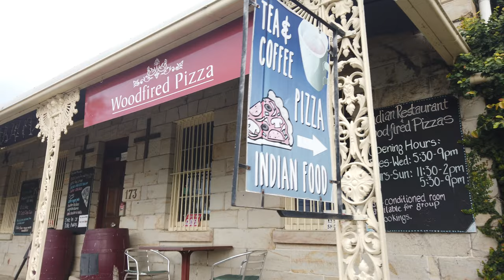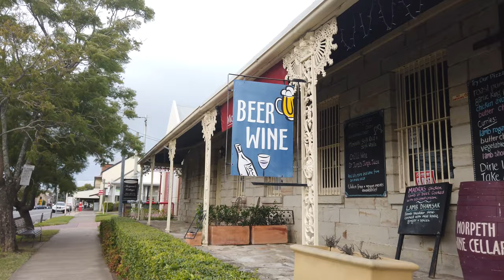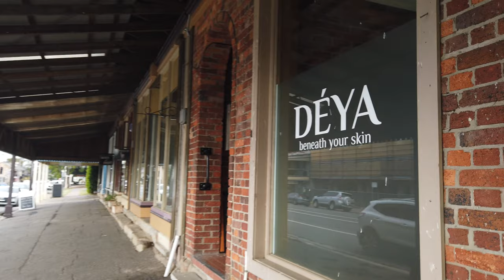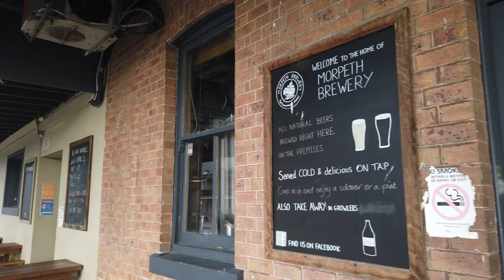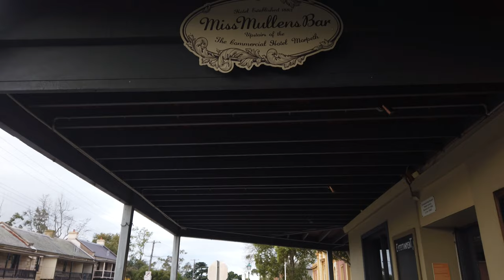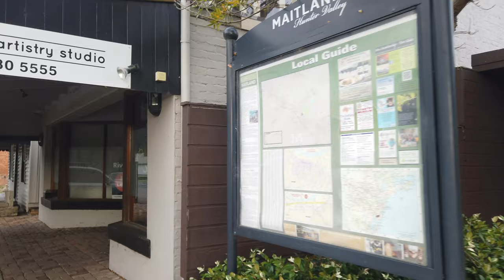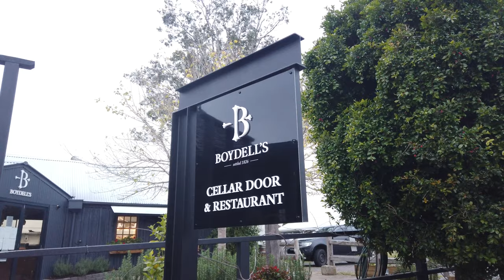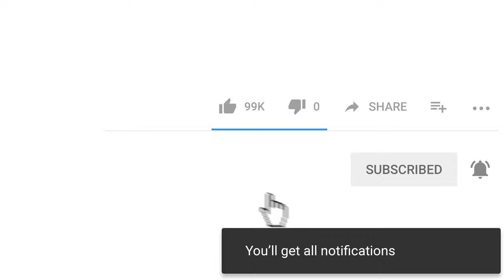Morpeth (Walking & Drone Tour) - Hunter Valley | 4K Ultra HD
Morpeth, New South Wales NSW about 5km north east of Maitland.